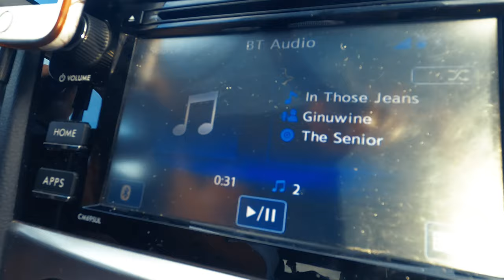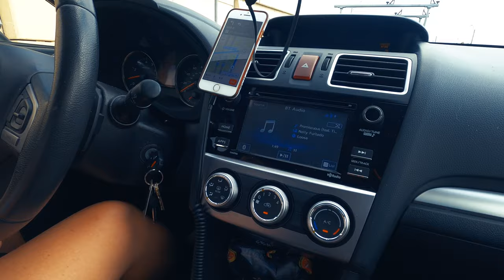SUPboarding: Paddeboarding with dogs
We got new SUP boards and of course wanted to take the dogs out on an adventure!